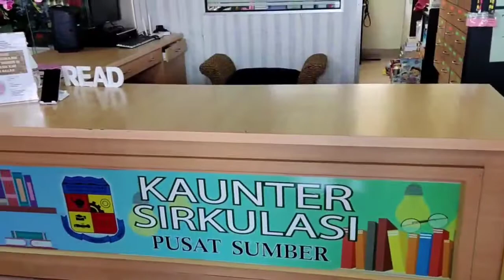TEASER (LAWATAN MAYA PSS SKS 2022)